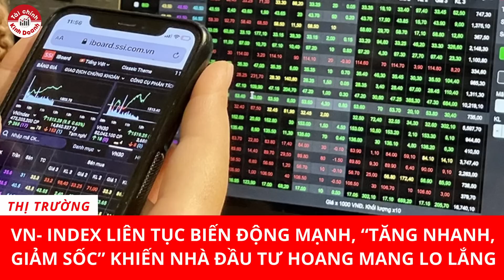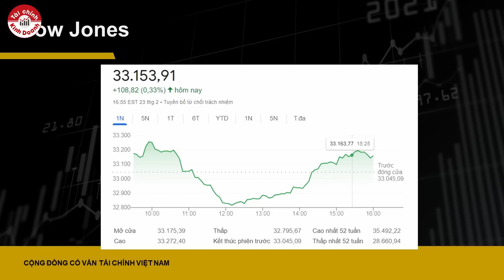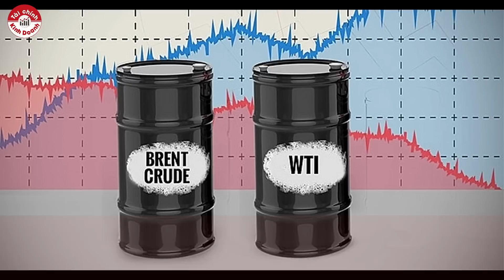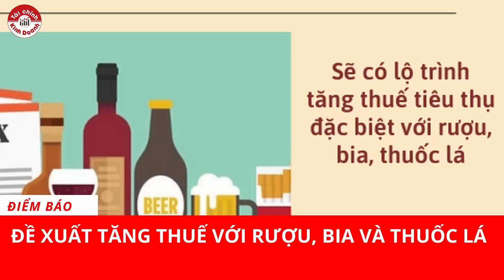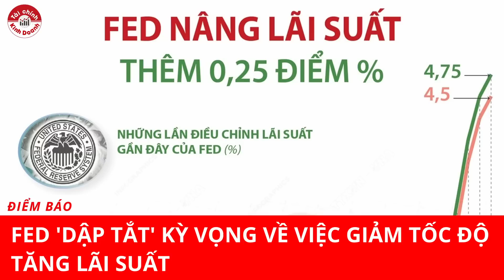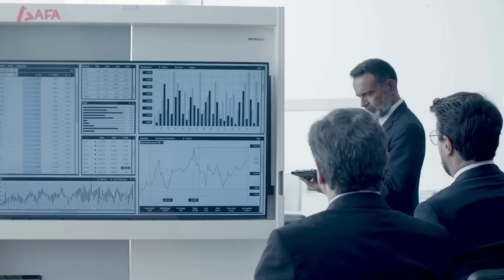FED TIẾP TỤC TĂNG LÃI SUẤT, KINH TẾ CHÂU Á TĂNG TRƯỞNG NĂM 2023 | NHỊP ĐẬP THỊ TRƯỜNG #5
Các nhà hoạch định chính sách tiền tệ của ngân hàng trung ương Hoa Kỳ nhất trí tiếp tục cuộc chiến chống lạm phát bằng các đợt tăng lãi suất. Theo biên bản, lạm phát “vẫn ở mức cao hơn nhiều” so với mục tiêu 2% của Fed và thị trường lao động “vẫn còn thắt chặt, dẫn tới áp lực gia tăng tiếp diễn đối với giá cả và tiền lương”.